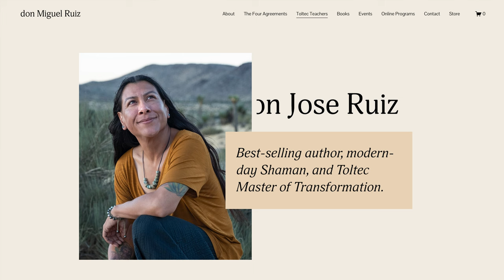Change Your Life Through Toltec Wisdom with Don Jose Ruiz | The Lavendaire Lifestyle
How can we live authentically and release suffering? In this episode, we explore these questions with Don Jose Ruiz, son of Don Miguel Ruiz, author of "The Four Agreements." Don Jose highlights that viewing life as a dream and grasping the concepts of life and death are crucial for transcending suffering. Through his own journey of overcoming addiction and temporary blindness, he shows that true freedom lies in unlearning limiting beliefs and seeing beyond life's illusions.

Don Jose Ruiz is a renowned Toltec Master of Transformation and a contemporary Shaman. As a direct descendant of the Eagle Knight Toltecs, he carries forward a rich lineage of wisdom. He is the son of Don Miguel Ruiz, the acclaimed author of the New York Times bestseller The Four Agreements. Don Jose Ruiz has authored The Fifth Agreement among his six other influential works. Together with his family, he conducts workshops and guides transformative journeys across the globe.

TIMESTAMPS
1:33 What is Toltec Wisdom?
2:45 Early Experiences
8:06 The Most Important Lesson
16:13 Discovering the True You
17:13 Addiction to Suffering
20:53 Healing Yourself
28:02 The Five Agreements Explained
37:21 Living Authentically
44:56 Don Jose’s Lifestyle Choices
54:34 Understanding the Divine Feminine
56:15 Final Message